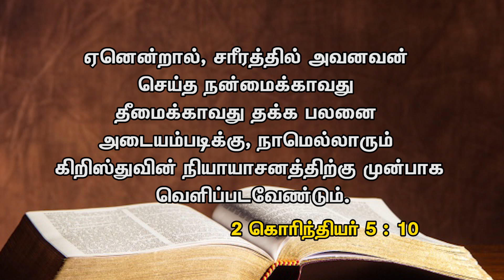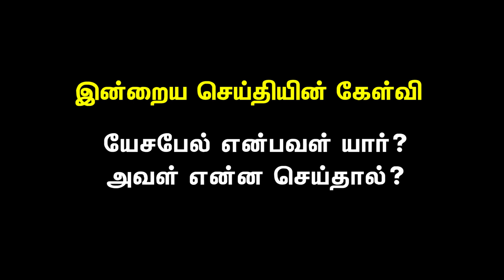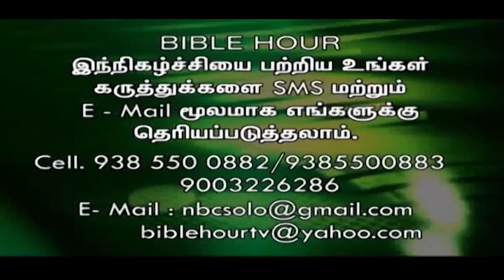Revelation - வெளிப்படுத்தல் - 13